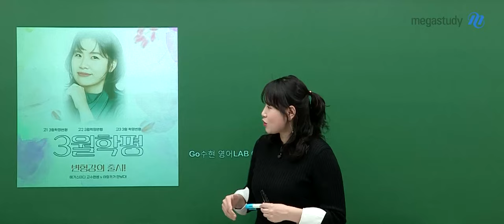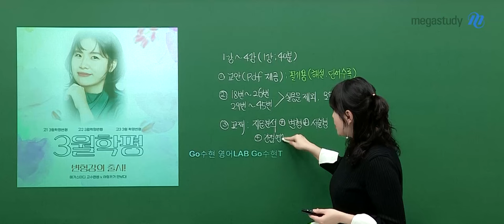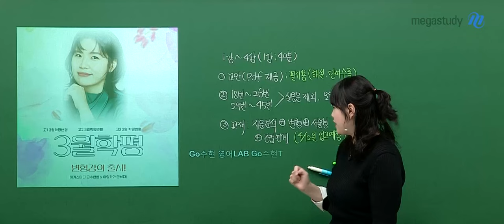[메가스터디] 영어 고수현쌤 - 3월 학평 변형 Decipher OT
영어 고수현 선생님의 3월 학평 변형 Decipher OT 영상입니다.